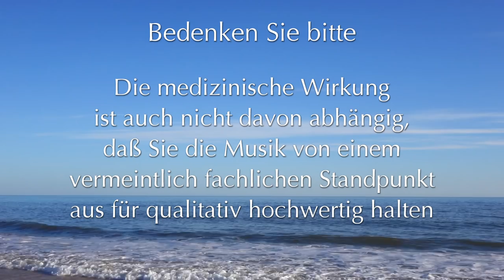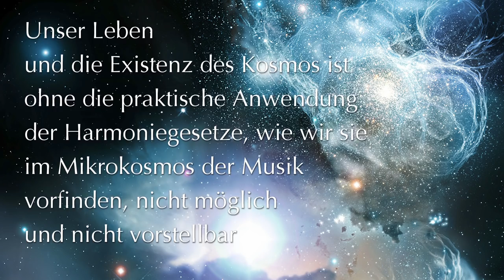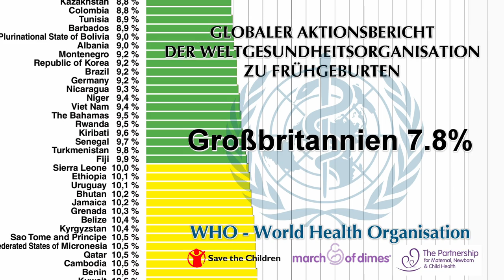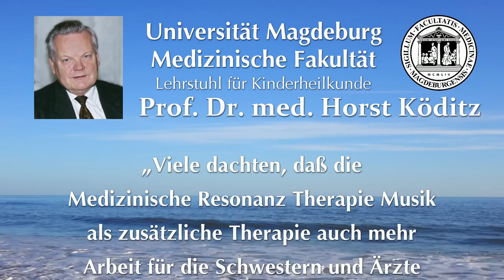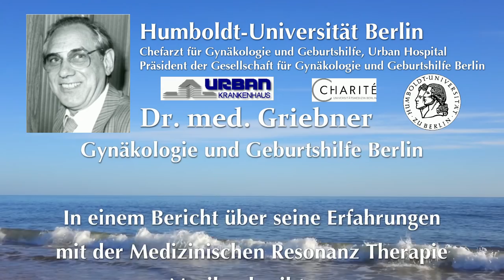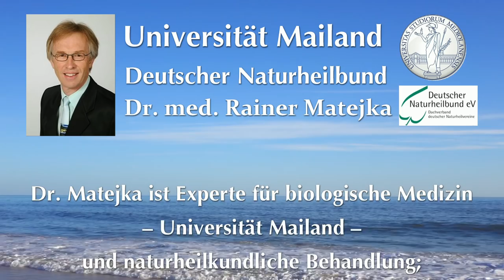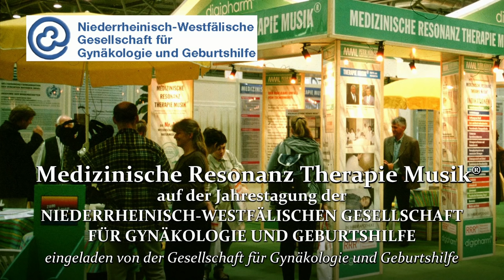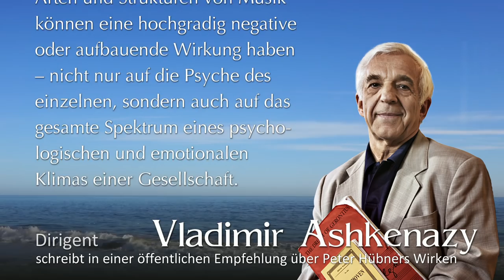PETER HÜBNER - Medizinische Resonanz Therapie Musik® - Dokumentation - kurze Version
In unserer Zeit atonaler, disharmonischer Musik ist Peter Hübner der einzige in der Welt, der sich wie Pythagoras und die großen deutschen Klassischen Tonschöpfer in Theorie und Praxis in der Tradition der alten Hochkulturen auf die Erforschung und Anwendung
bzw. Nutzbarmachung der ihrer Natur nach unhörbaren Harmoniegesetze konzentriert.